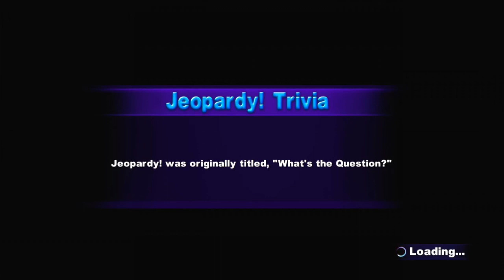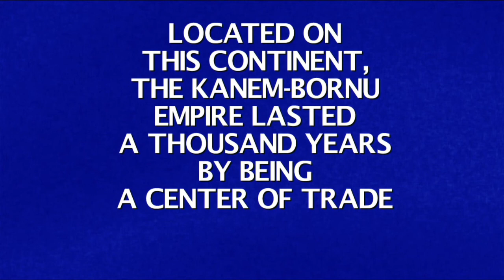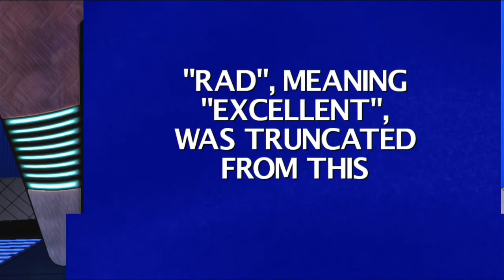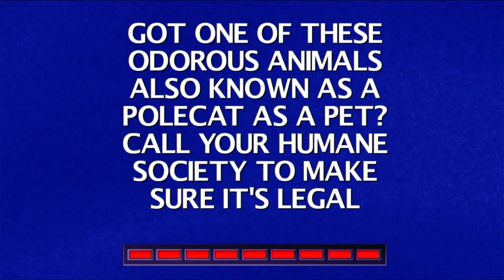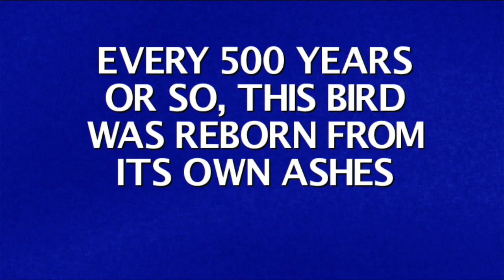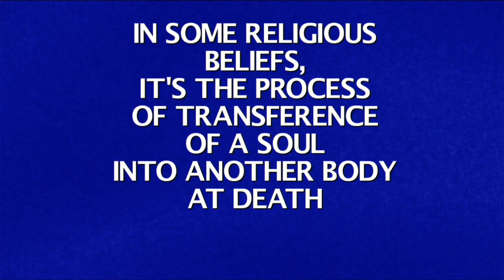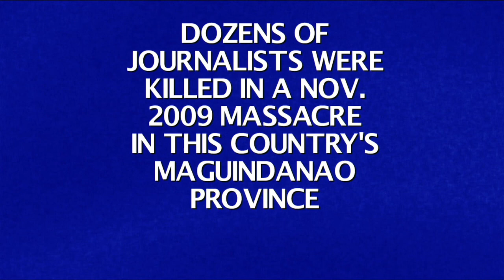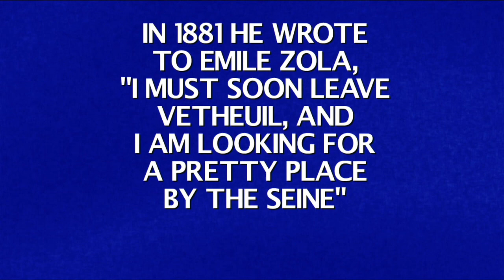H&N Play - Jeopardy! - Part 2